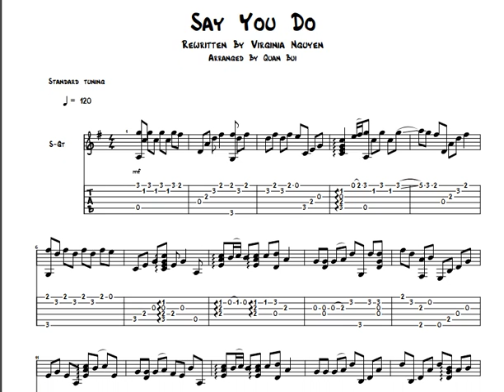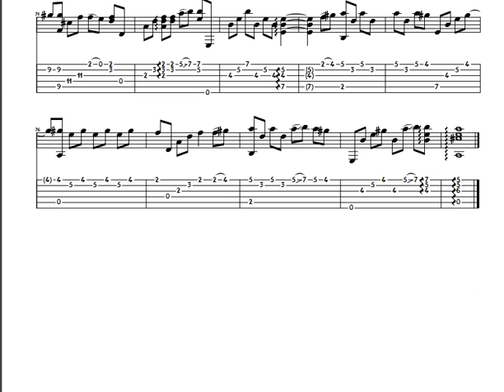Say You Do ( Tiên Tiên )- TAB Guitar